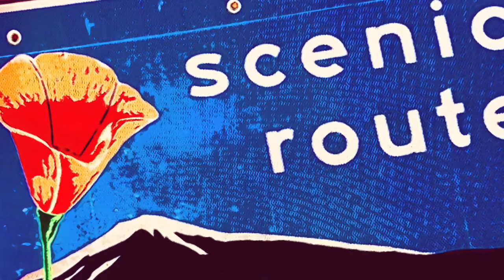Music For Scenic Routes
A number entitled “Music For Scenic Routes”